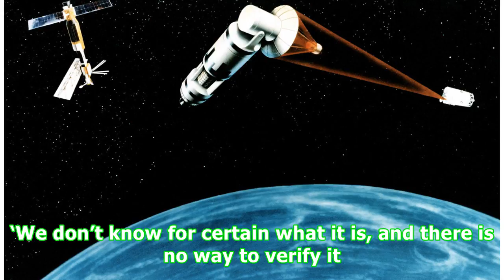US fears Russian mystery satellite is actually a top-secret space weapon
A diplomat from the United States has raised concerns over the behaviour of a Russian satellite orbiting the Earth. Yleem Poblete, assistant secretary for arms control, verification and compliance at the U.S. State Department has called into question the motives behind the satellite, which has been in orbit since last October. Speaking at a conference in Geneva this week, Poblete suggested it could, in fact, be some kind of space weapon. Russia’s official explanation for the device is as a ‘spac...